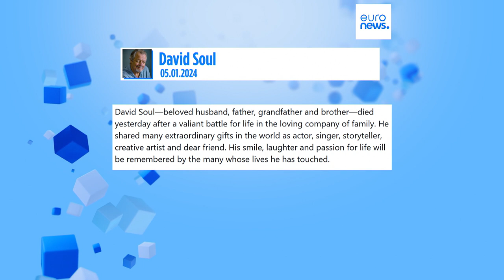Muere a los 80 años el actor David Soul, protagonista de 'Starsky y Hutch'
Soul, que fue uno de los protagonistas de la serie policial de los años 70 'Starsky & Hutch', murió el jueves a los 80 años rodeado de su familia.